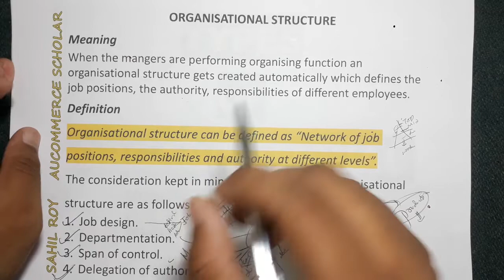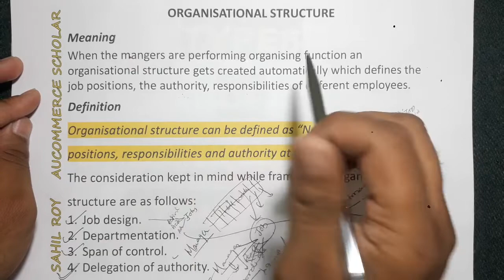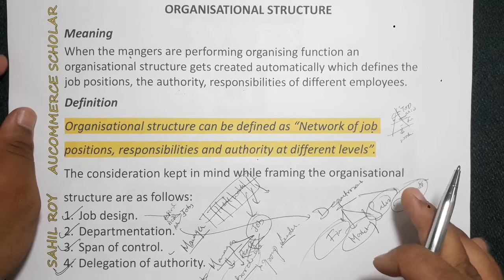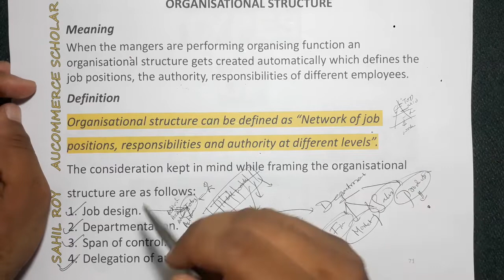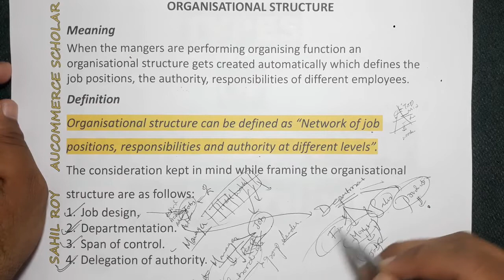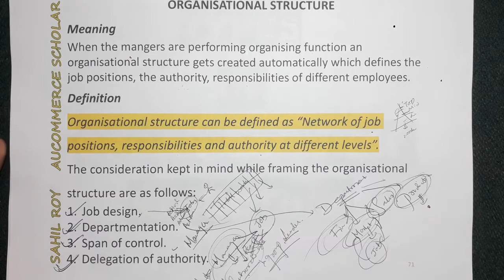Organisational Structure | What is Organisational Structure ? | Dr. Sahil Roy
ORGANISATIONAL STRUCTURE
Meaning
When the mangers are performing organising function an organisational structure gets created automatically which defines the job positions, the authority, responsibilities of different employees.
Definition
Organisational structure can be defined as “Network of job positions, responsibilities and authority at different levels”.
The consideration kept in mind while framing the organisational structure are as follows:
Job design.
Departmentation.
Span of control.
Delegation of authority.